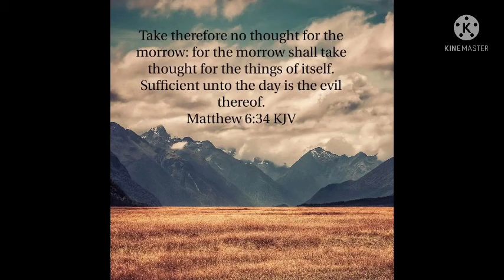I know who holds tomorrow